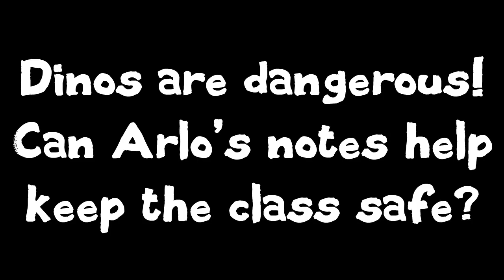Arlo, Mrs Ogg and the Dinosaur Zoo